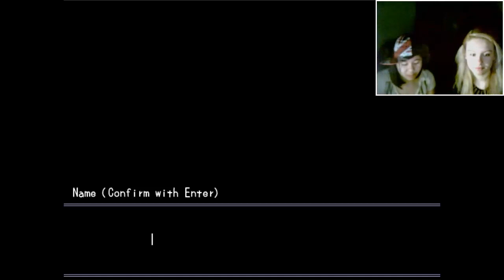PUBERTY CHANGES EVERYTHING - Misao (9)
'ey buddies! :D
Well, well, well... now Orange and Choco will discover all the true stories of all the dead people, yiihaah! First to begin with our beloved Kudoh, who died a virgin. .PFFFFFF--
We hope you enjoy the video! ;D

--Choco & Orange ♥